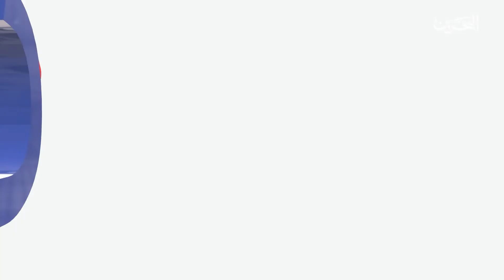برنامجي الإنتخابي | محافظة المحرق | الدائرة الثالثة